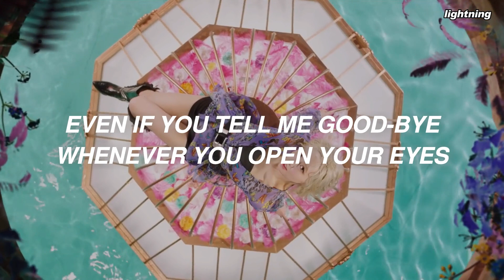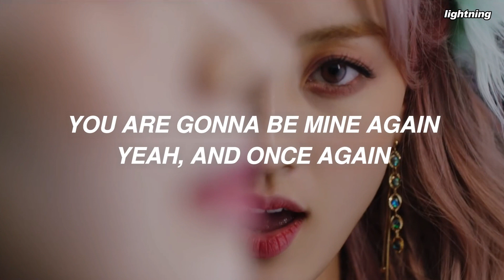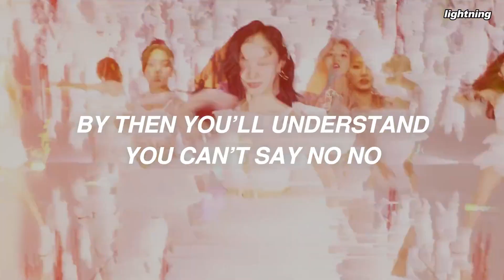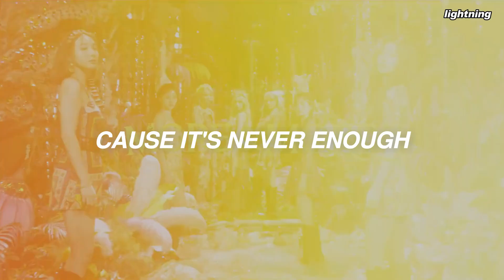[with MV] TWICE (트와이스) - 'MORE & MORE (English Ver.)' Easy Lyrics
Song: MORE & MORE (English Ver.)
Album:
Released: 20.08.21